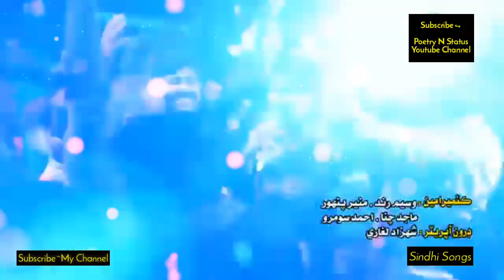Mumtaz molai new song•~•Suhro Dilbar bhallo Gadi ae ghar bhallo~Mumtaz molai new album 2020 song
⚫Old account Is now closed due to some reasons...

🔹We upload status in urdu and sindhi languague..
🔸We upload full songs

💡Note...